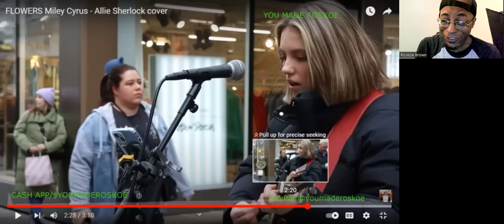Allie Sherlock - Flowers (Miley Cyrus cover) Reaction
I react to a JAM of a Miley Cyrus song, performed by Allie Sherlock!